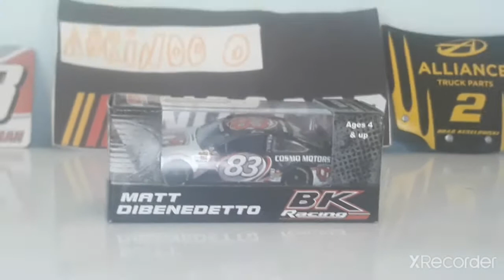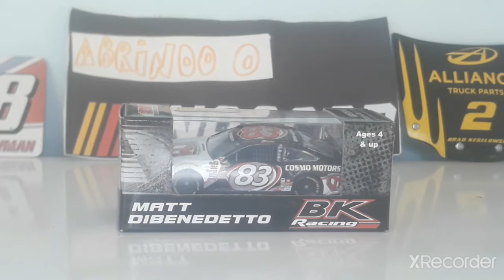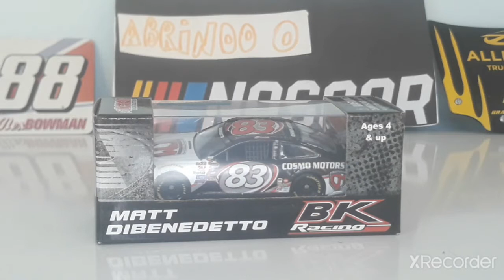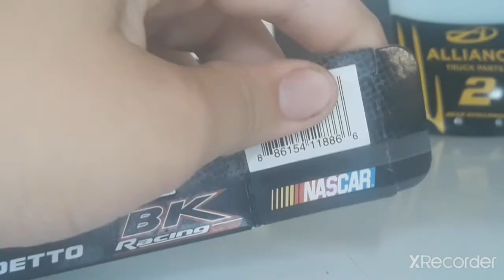abrindo o NASCAR 19 com:matt dubenedetto!!!!